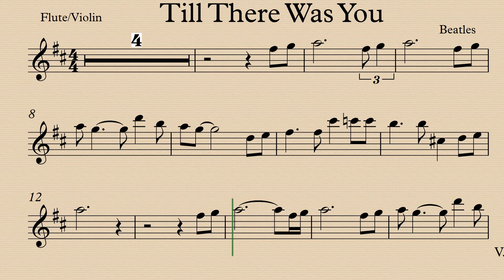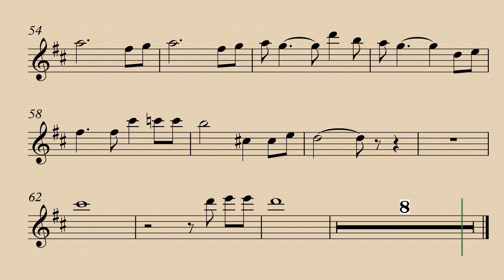Till There Was You Flute Violin Play Along Sheet Music